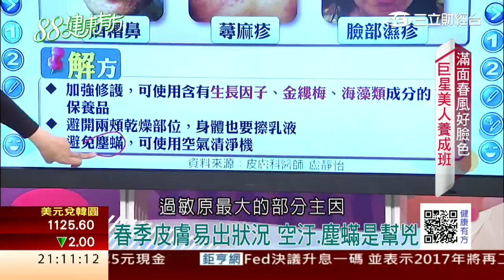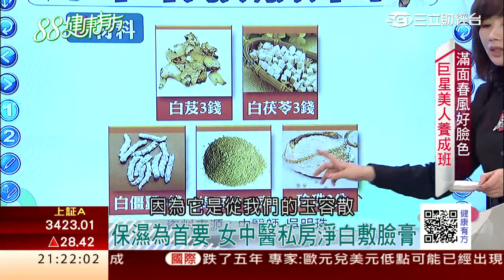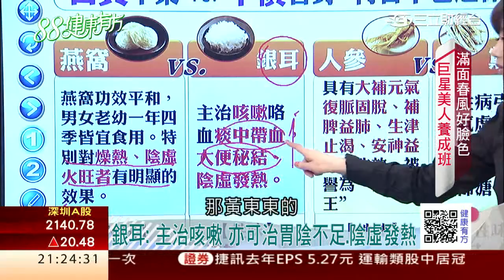滿面春風好臉色 巨星美人養成班!｜健康有方20170316｜三立台灣台CH29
＊春風滿面好臉色 讓你不老保養祕笈!
＊春季皮膚鬧脾氣 過敏.濕疹花花臉上身
＊昂貴藥材平價替身 CP值最高保養大補帖
＊春暖花開花養身 桂花芝麻玉子燒

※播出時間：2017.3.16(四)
※播出頻道：
三立台灣台 首播CH29 10:00
三立財經台 重播CH88、CH89 21:00

※主持人：張雅芳
※今日來賓：
中醫師  吳明珠
皮膚科醫師  盧靜怡
料理達人  雷蒙
藝人  唐玲